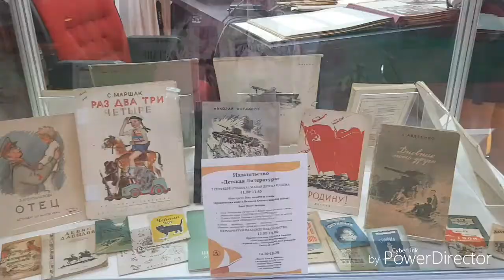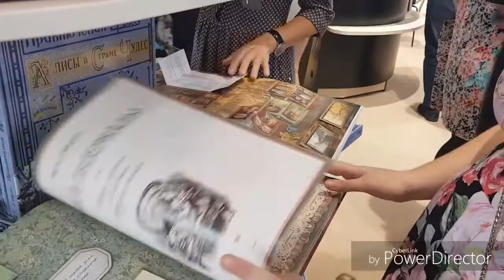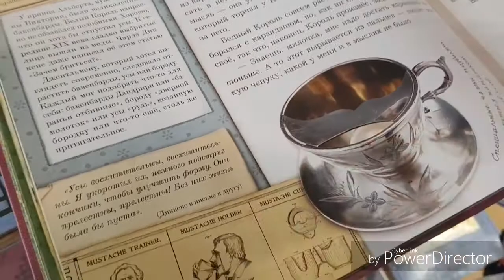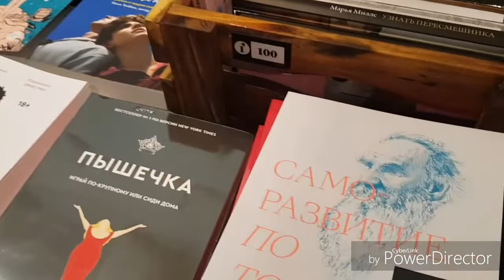📚ММКВЯ 2019📚ПРОГУЛКА ПО КНИЖНОЙ ЯРМАРКЕ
Мууур ♥️